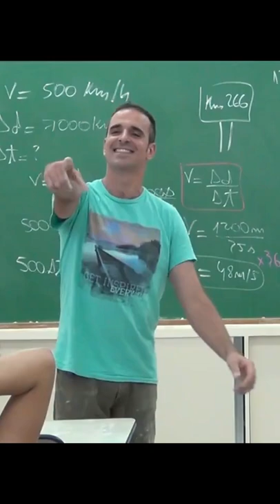QUAL A ORIGEM DO S.I. ? | Professor Octávio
Velocidade Média - Prof. Octávio Ribeiro